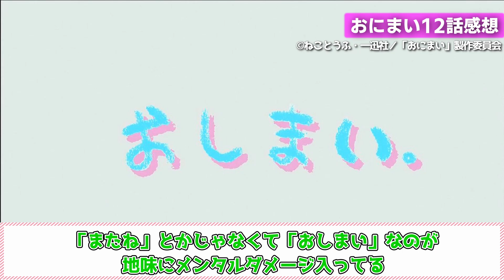【最終回】エッ〇な温泉回に神エンディング... おにまい第12話感想まとめ!!【2ch/反応】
流行りのアニメを中心に反応集の動画をアップしていきます

©ねことうふ・一迅社／「おにまい」製作委員会